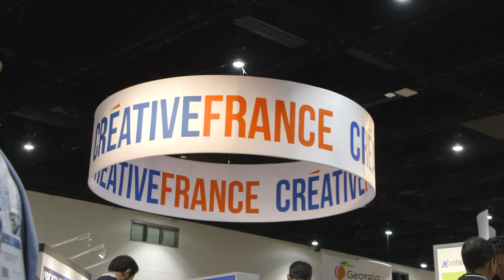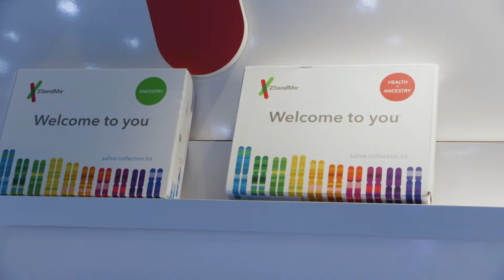BIO 2017 - Healthy Nevada Project Connects to the World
Among the thousands of participants at the BIO 2017 conference in San Diego, were representations of the Healthy Nevada Project.
Renown Health is partnering with the State of Nevada, Desert Research Institute and 23andMe on the Project, which is the first population study in the world using DNA, environmental research and clinical information to find patterns of disease in Nevada.
Desert Research Institute Senior Director Applied Innovation Center, Joe Grzymski, PhD, says,
"The BIO conference is an important place for us to be represented.  It's the largest biotechnology conference in the world. Every single major pharmaceutical and biotech and med tech company is here shopping their wares, talking about the next great thing, and they want to hear about the future of health and wellness."
"We're here at BIO to share with the world the Healthy Nevada Project: How we are integrating genetic, clinical, social and environmental data into a world-class data base to make Nevadans healthier," says Anthony Slonim, MD, DrPH, Renown Health President & CEO. “People around the world are really interested in this and they want to learn what we are doing, so they can do it where they live."